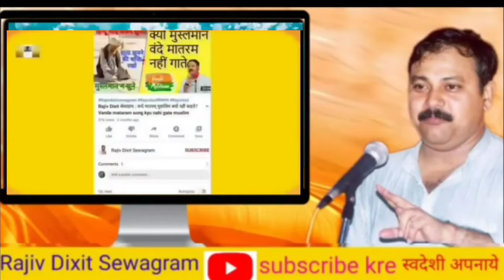पेट साफ़ करने के उपाय, constipation खराब पाचन शक्ति, पेट गैस को करें खत्म Rajiv Dixit Sewagram